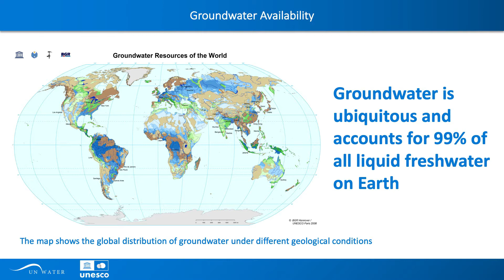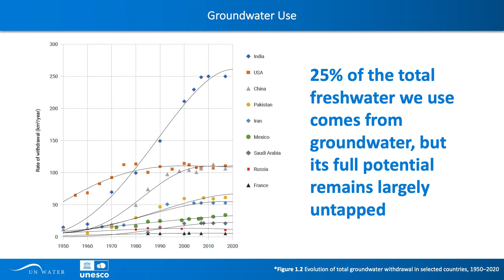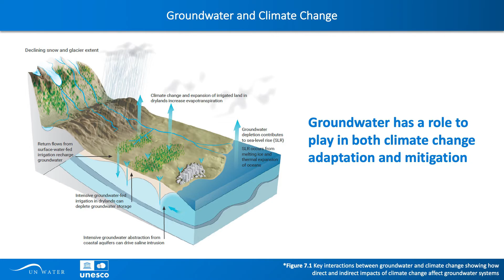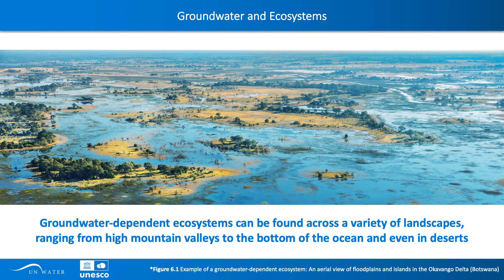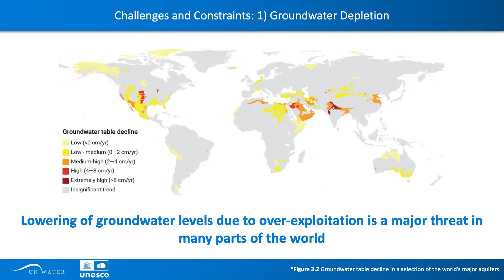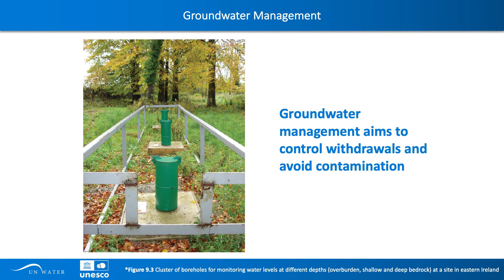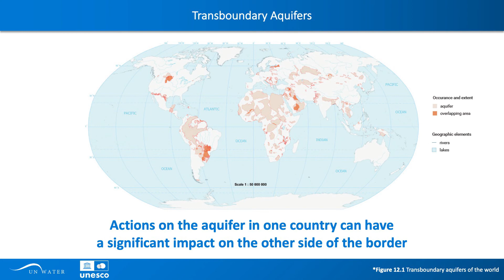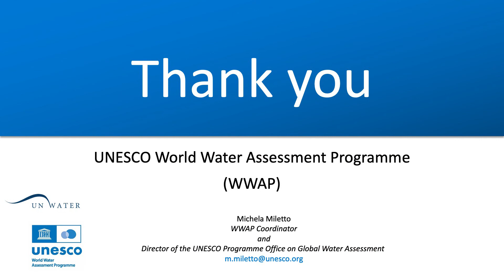Presentation of the World Water Development Report 2022 “Groundwater Making the invisible visible”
Presentation of the main findings of the World Water Development Report 2022 “Groundwater Making the invisible visible” by Ms. Michela Miletto, UNESCO WWAP Coordinator